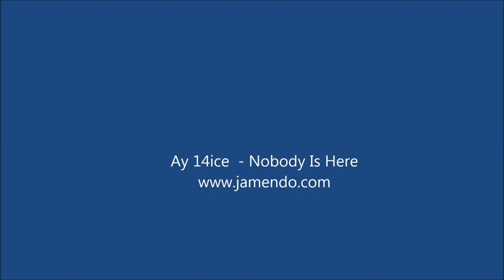El relleu d´Espanya